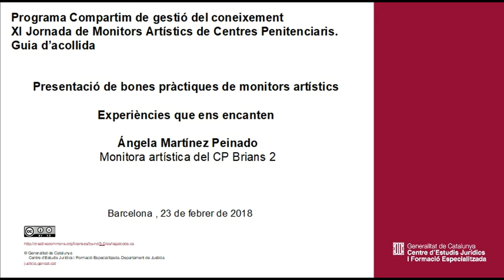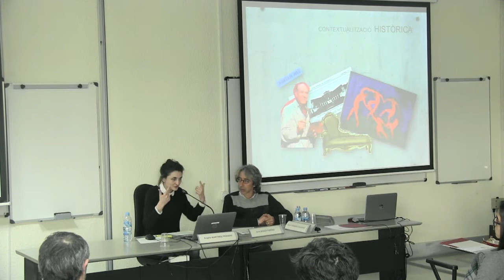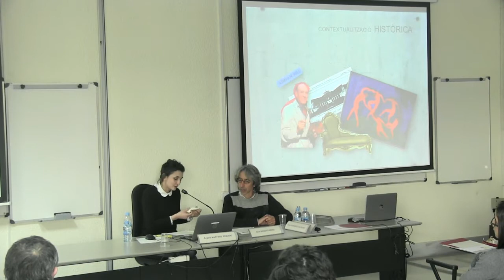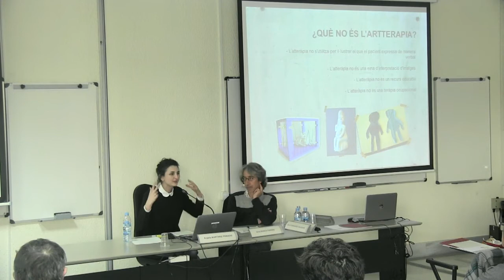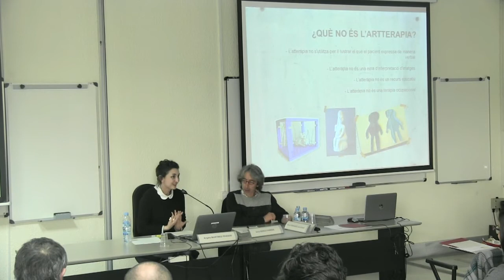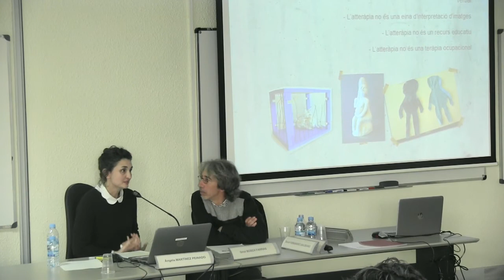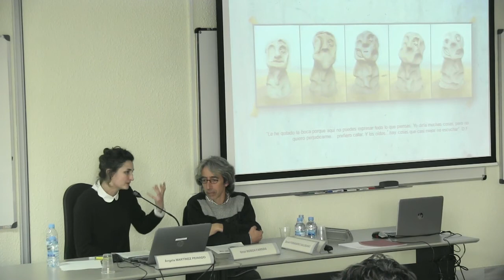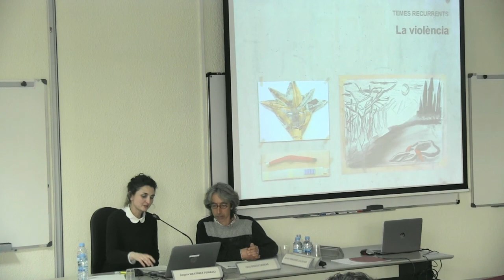180223 XI Jornada de Monitors Artístics de Centres Penitenciaris Guia d’acollida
Ponència
Presentació de bones pràctiques de monitors artístics
Experiències que ens encanten
Ángela Martínez Peinado